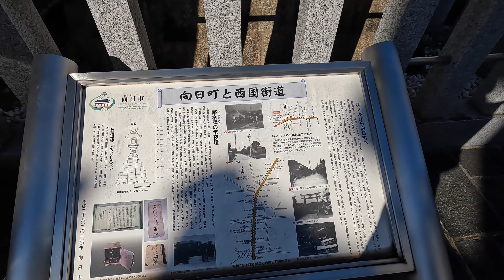【4K/京都散歩】京都府向日市「東向日駅」を街歩き Walking around Higashimuko station,Kyoto,Japan,2024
◆京都散歩
◆散歩エリア 京都府向日市にある東向日駅を歩いて撮影
◆日時 2024年1月8日（月）の9時30分頃からの様子
◆京都府向日市にある阪急東向日駅周辺を歩いて撮影しました。
京都府向日市は日本全国で埼玉県蕨市、東京都狛江市に次いで3番目に面積が小さい「市」で、西日本では一番小さいです。
そんな面積の小さな向日市にはなんと3つの駅があり、今回はその一つの東向日駅周辺を歩きました。
向日市には向日町競輪場（東向日駅から徒歩15分程）があり、競輪開催日には東向日駅から無料送迎バスが運行されているので、多くの人が利用します。
また向日市は激辛でPRに成功し「京都向日市激辛商店街」として全国から辛いもの好きの人が訪れ、特に東向日駅周辺には激辛グルメを提供している加盟店が多くあります。
コロナ期間中は休止しておりましたが、年に1回開催される「KARA-1GP」には多くの店舗が出店しているので、来場は激辛グルメを堪能できます。

00:00 阪急東向日駅周辺(Around Higashimuko Station)
08:13 物集女街道(Mozume Road)
09:28 阪急東向日駅周辺(Around Higashimuko Station)
19:06 JR向日町駅(Around Mukomachi Station)